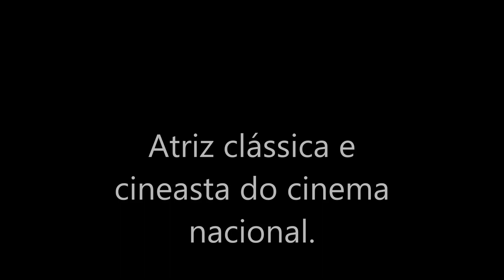DILMA LÓES - Trecho 2 da entrevista para A BÍBLIA DO CINEMA de Emerson Links